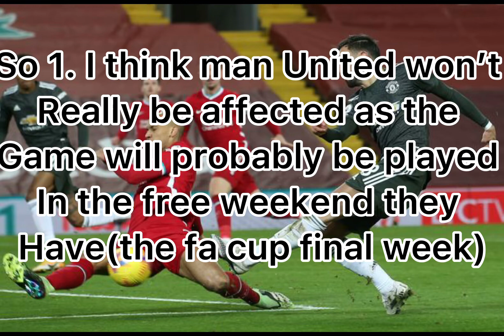When will Man United vs Liverpool be played